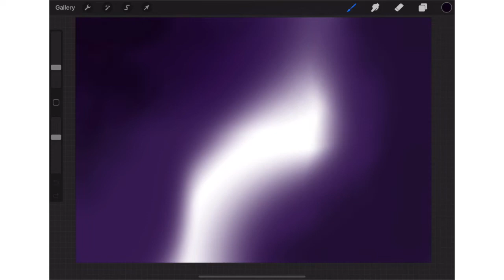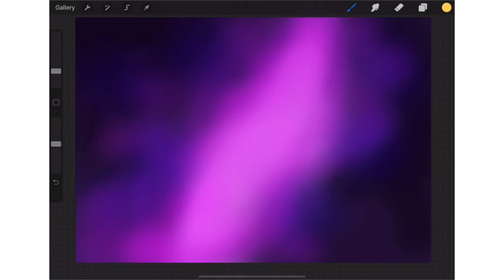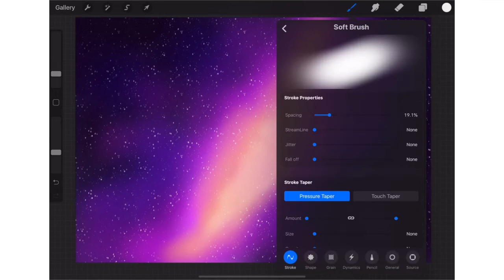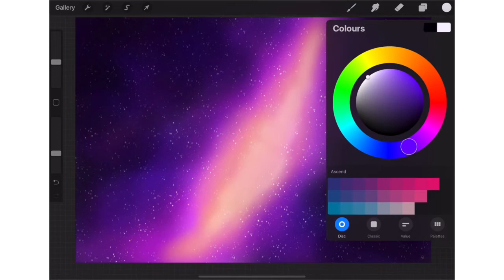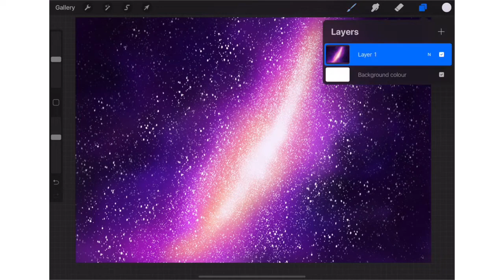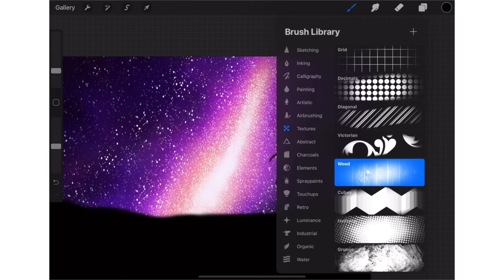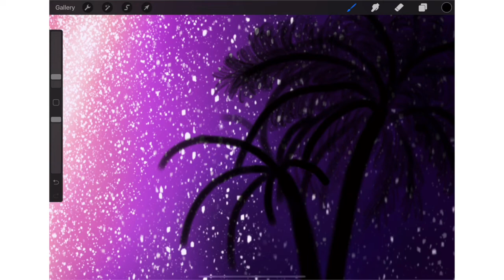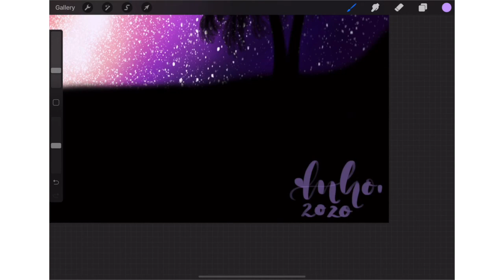EASY DIGITAL ART FOR BEGINNERS | Galaxy background Time-lapse | Procreate on iPad Pro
If you guys want a tutorial for this or more simple digital art pieces or want to see how I develop ideas and compositions for more sophisticated paintings, PLEASE PLEASE PLEASE subscribe. (I actually wanna do this thing full-time when I grow up so please support me it's free to subscribe:) )🙏🙏🙏

🔥🔥I did not import any brushes for this project because I want to keep it simple for everyone. This took approx. 17 minutes from start to finish so if you are bored do feel free to follow along. It's fine if you do not have the procreate app, you can do this just as well with other digital drawing apps.🔥🔥